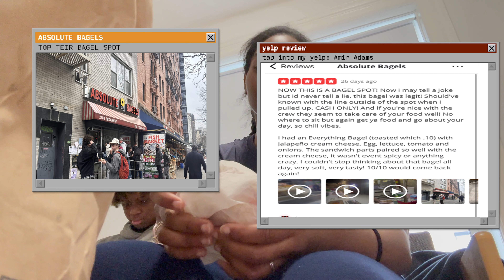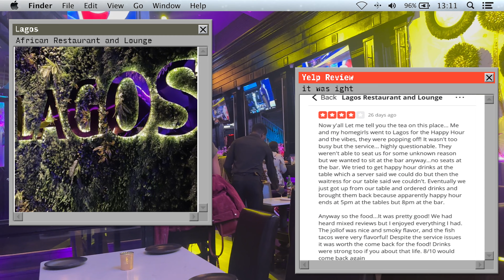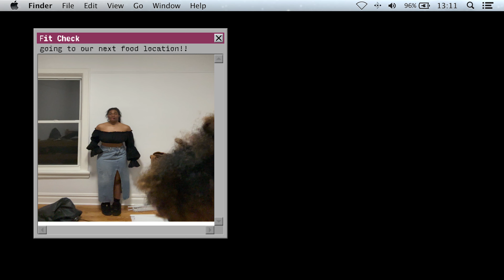ULTIMATE FOOD REVIEW in NEW YORK!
HOWDAY Y'ALL! this is the ultimate food review while in New York by the BEST YELPPER EVER (their words not mine), yes I swear I've been home since last time...

This video was so much fun to make and edit! Almost didn't see the light of day because apple wanna play too much, but I'm just too skilled with it.

Alright gotta dash seeee yaaaaa!